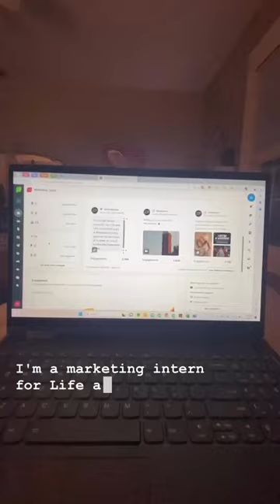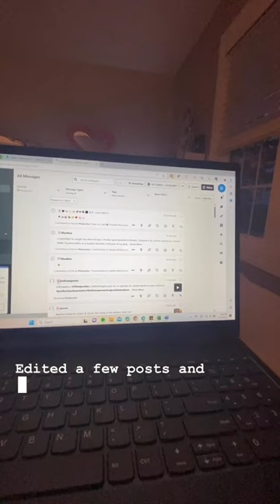Day In The Life of a Boilermaker with summer internships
Boilermakers getting work done this summer! 💻 🚂